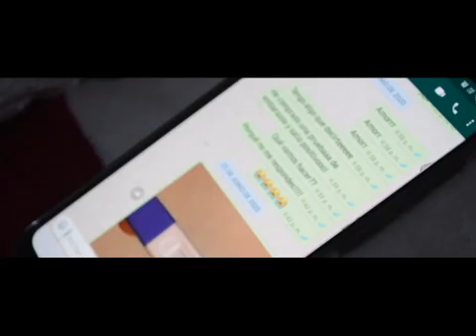“Almuerzo en Cuarentena” - Cortometraje | Hall Virtual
HALL VIRTUAL 🌟 exposición de trabajos 2020-1
FINALES

▶ Cortometraje “Almuerzo en Cuarentena”
Todo el grupo grabó y cada integrante editó según su perspectiva.
▶ Grupo 2/ Integrantes:
Karol Maria Pizango Rios
Mateo Andre Abugattas Majluf
Edson Josias Carlos Tolentino
Katherine Estefany Orellana Quispe
Dejan Jireh Golosin Niquen
Edición: Edson Josias Carlos Tolentino
▶ Curso: Taller de Técnicas Audiovisuales
▶ Docente: Daniel Padilla
▶ 2do ciclo

Carrera de Comunicación Audiovisual y Cine 🎥